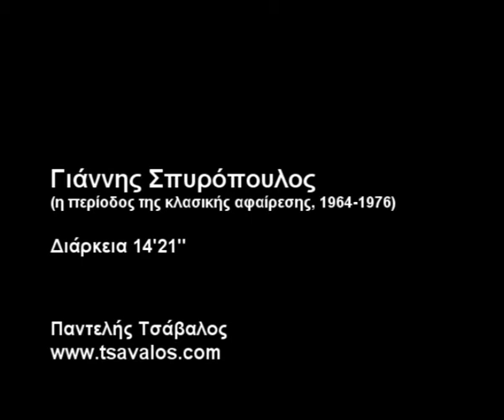Γιάννης Σπυρόπουλος - 6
Η περίοδος της κλασικής αφαίρεσης, 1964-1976